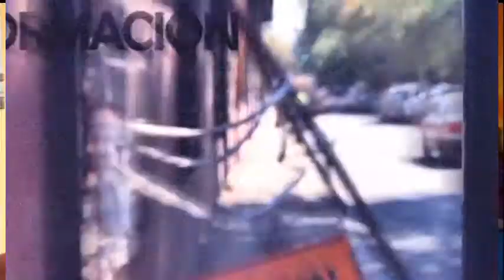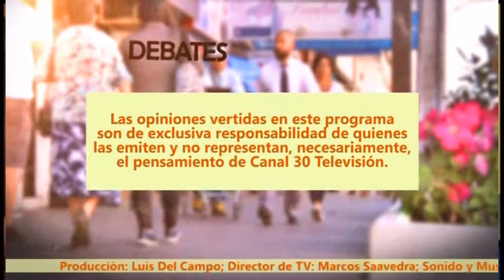CANAL CIUDADANO - FIESTA DE LA VENDIMIA EN LINARES DE PERALES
19 DE ABRIL 2018

Conducción: Yanko Morales

Producción: Luis Del Campo
Audio: Jonathan Valenzuela
Direccion: Marcos Saavedra Andrades